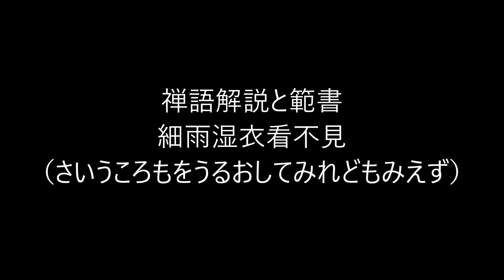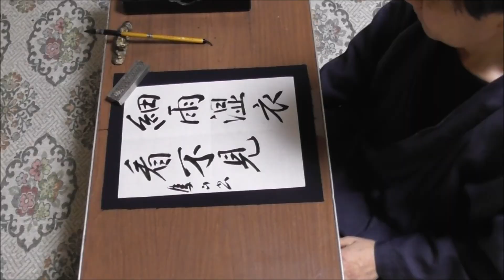田村季山先生による禅語解説と範書「細雨湿衣看不見」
本日は「細雨湿衣看不見（さいうころもをうるおしてみれどもみえず）」です。